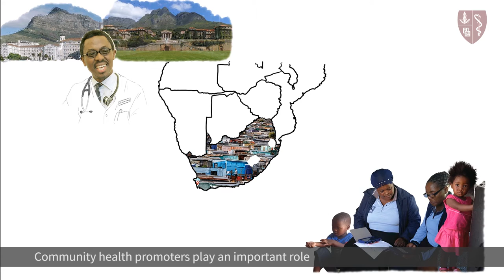A (Subtitled) Message for the Mentor Mothers from Prof. Bongani Mayosi: You Give People Hope